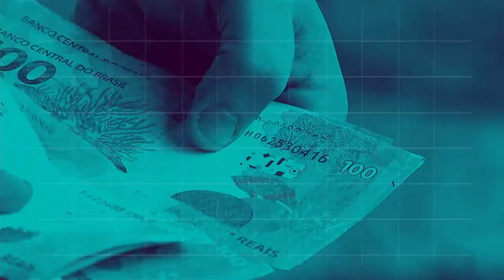BOLETIM REPÓRTER NBR 16h - 30 de julho de 2018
REPÓRTER NBR 16h - 30.07.18: irregularidades em salões de beleza, clínicas de estética e estúdios de tatuagem estão entre as principais denúncias recebidas pela Anvisa. E mais: o Comitê de Política Monetária do Banco Central, realizará a 5ª reunião do ano em que será definida a tendência da taxa Selic.